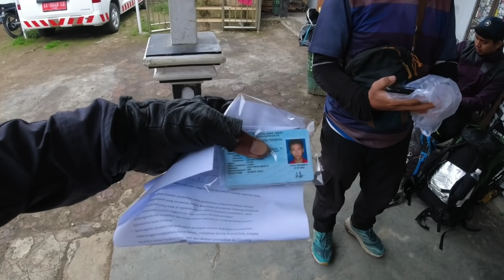Perjalanan Turun Pendakian Gunung Sumbing Via Mangli Kaliangkrik Magelang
Mau nyumbang traktiran melalui GoPay/OVO/LinkAja/Dana untuk membantu kami meningkatkan kualitas konten n modal buat explore gunung2 lain bisa bangeett Bosskuuh..